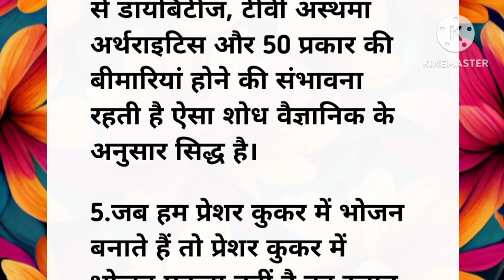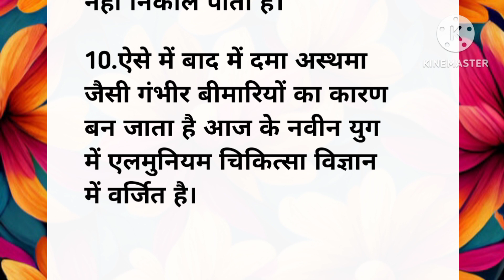प्रेशर कुकर में भोजन पकाने के यह है 10 बड़े नुकसान! lessonable quotes||suvichar||acche vichar